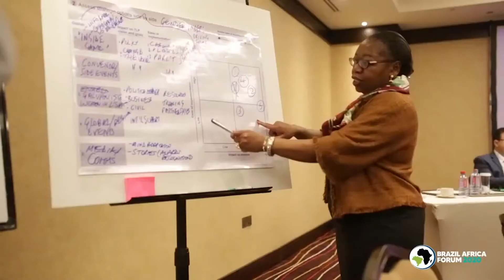Brazil Africa Forum 2020 | African Center for Economic Transformation (ACET)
Showcase of the African Center for Economic Transformation (ACET) on policy priorities for Africa’s recovery, growth, and transformation.
The Brazil Africa Forum is the flagship event of the Brazil Africa Institute, held annually. The 2020 edition is jointly organized with the SouthBridge Group.